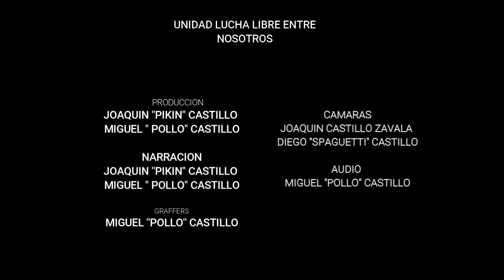CAMPEONATO COMPLETO DE TOLUCA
CURITA DEL DIABLO  (CAMPEON)
VS
COCO AMARILLO NG (RETADOR)